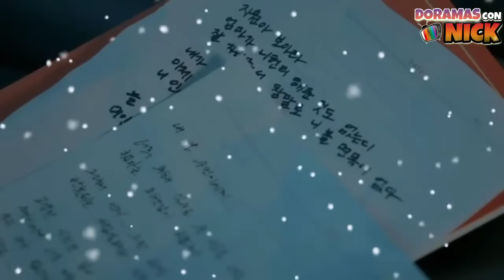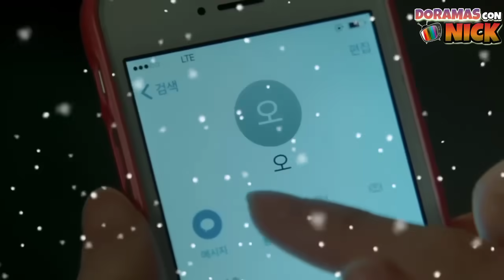🔥ES UN ASESIN0! 😱 Marry My Husband Ep 14 Resumen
casate con mi esposo capitulo 14 resumen